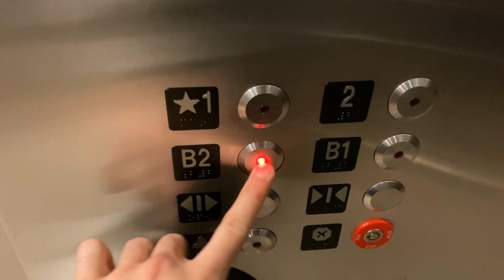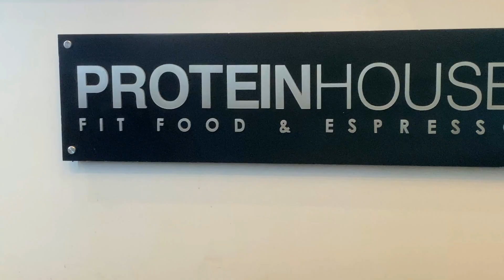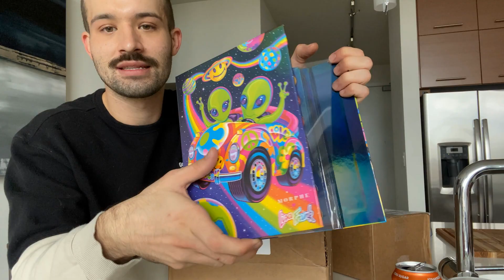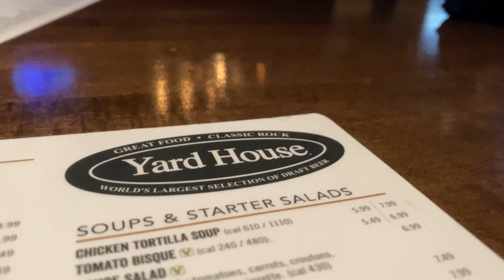MOVING, LUXURY LIVING, AIRPORT PICKUPS, & SNEAK PEEKS // NEW VLOG!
HEY CUTIES!!!
It's been a LONG time since I've done a vlog/life update so I hope y'all enjoy! There have been so many new members of the Blane's World Family and I thought this would be a great way to get to know me a little better! Make sure to Like/Comment if you want more vlogs in the future!!

XOXO,

BLANE